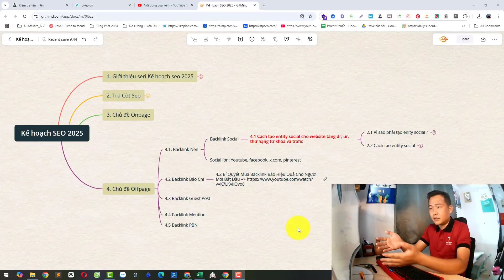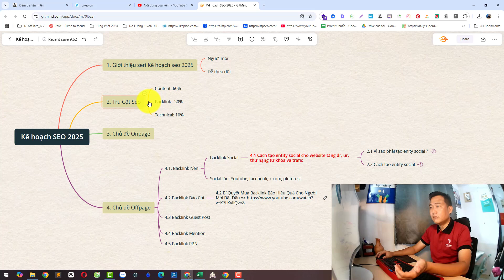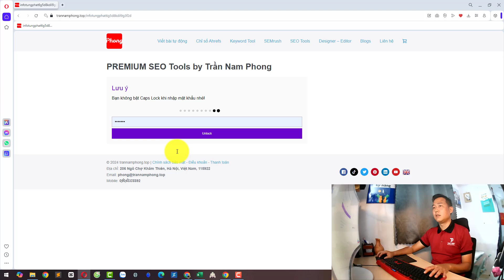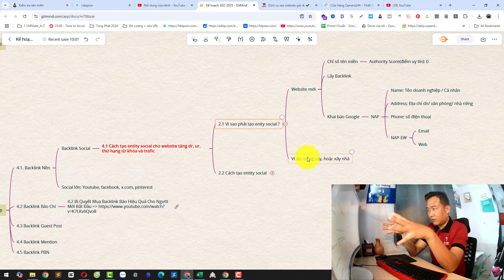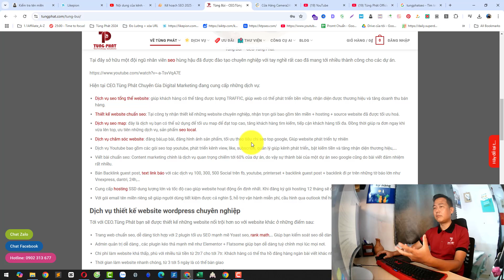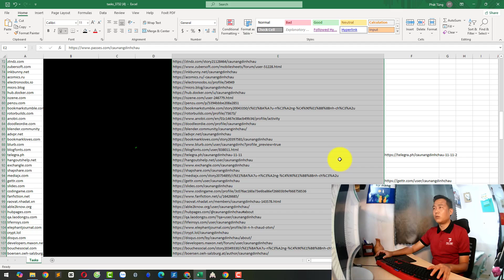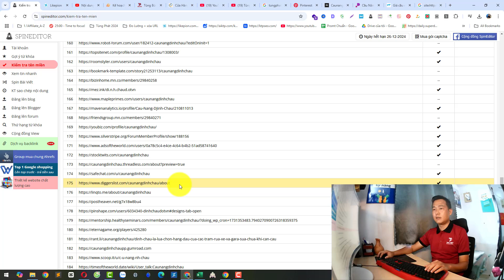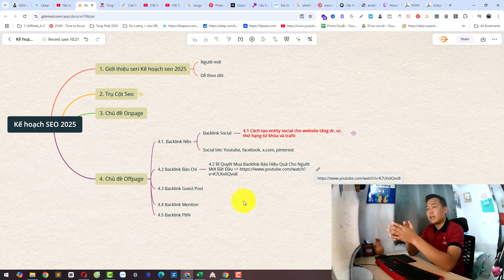Cách tạo entity social cho website tăng dr, ur, thứ hạng từ khóa và traffic ( Kế hoạch SEO 2025 )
Bạn đang tìm kiếm cách tăng độ uy tín và thứ hạng từ khóa cho website của mình? 🤔 Trong video này, Tùng Bùi Seo sẽ hướng dẫn chi tiết cách tạo entity social để giúp website của bạn tăng DR, UR, và đẩy mạnh thứ hạng từ khóa trên Google! 🚀 Entity social là một trong những chiến lược SEO hiệu quả để cải thiện traffic tự nhiên, giúp tối ưu hóa SEO bền vững, nâng cao độ uy tín và sức mạnh của website.
💡 Hãy cùng khám phá cách xây dựng hệ thống entity social chuyên nghiệp, từ cách liên kết mạng xã hội, xây dựng nội dung phù hợp đến cách đo lường hiệu quả. Với phương pháp này, bạn sẽ đạt được thứ hạng cao mà không cần đến các chiến thuật SEO phức tạp!
Xem các video liên quan backlink

❖▬▬▬▬▬▬ஜ۩۞۩ஜ▬▬▬▬▬▬❖
CÔNG TY TNHH TMDV Giải Pháp Công Nghệ Tùng Phát
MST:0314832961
Địa chỉ: 48/29 Huỳnh Văn Chính, P. Phú Trung, Q. Tân Phú, Tp.HCM
❖▬▬▬▬▬▬ஜ۩۞۩ஜ▬▬▬▬▬▬❖
©️ Bản quyền thuộc về Tùng Phát Official
©️ Copyright by Tùng Phát Official  ☞ Do not Reup